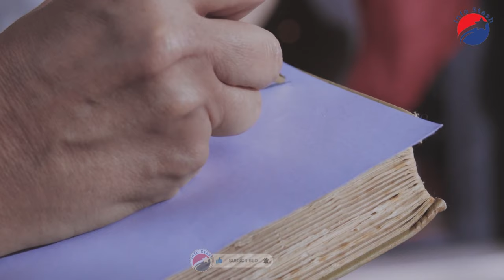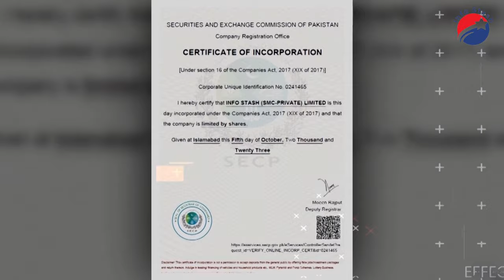Pepi II - The Pharoah who ruled for 94 years!!! Episode-31